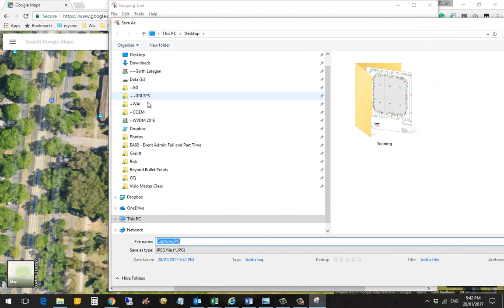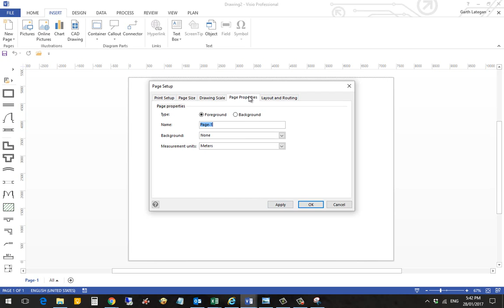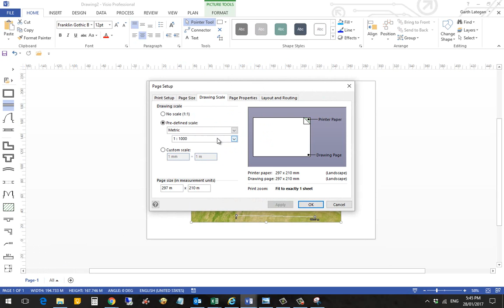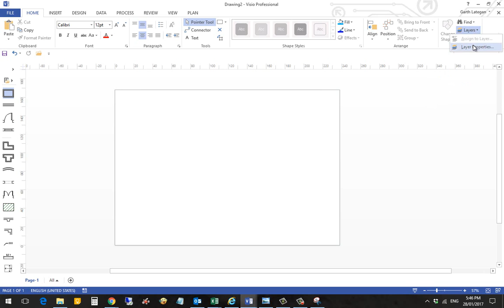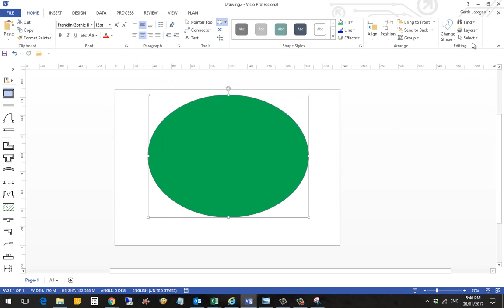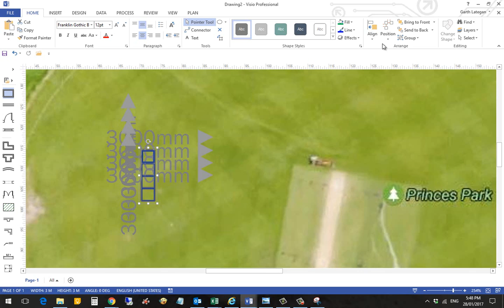Google maps to scale in Visio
This video shows you how to use google maps to scale in Visio
It will show you have to change your map so it can use all the measurement features and your map will be to scale.
It will also show you how to lock the map so it does not move around.

You will need a JPG image for this to work.